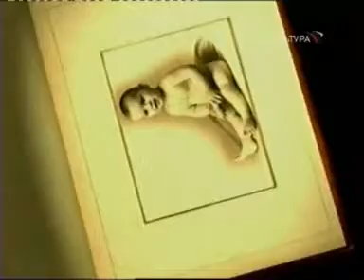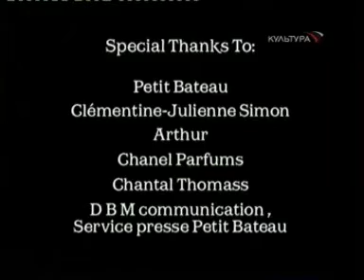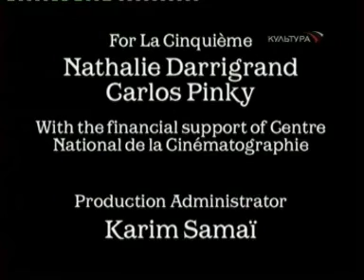Силуэты времени 2 - Главное комфорт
Подборка материалов на тему парфюмерии и моды от продавца Ebay pikovayadama.